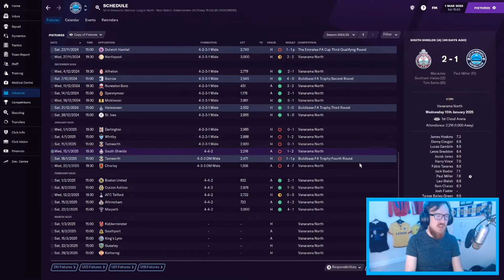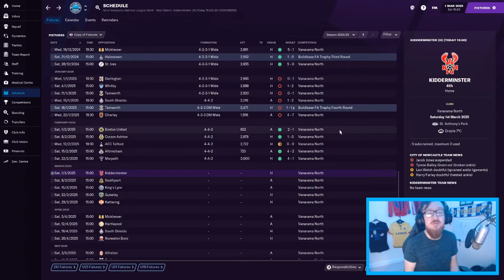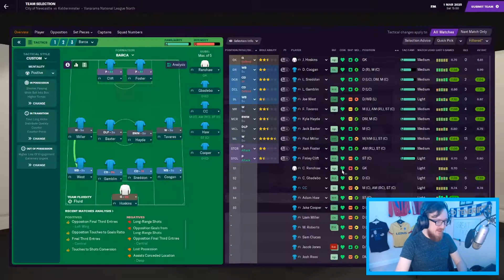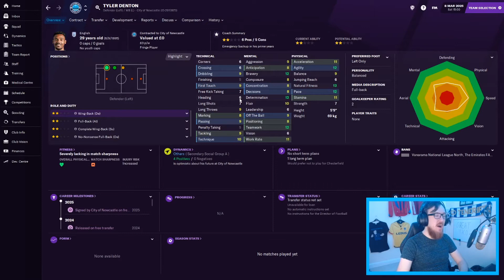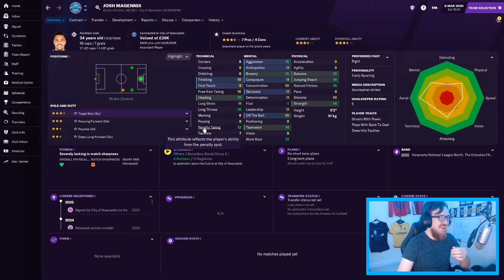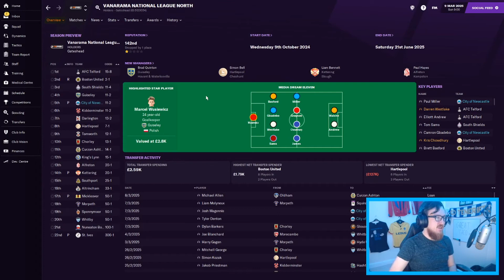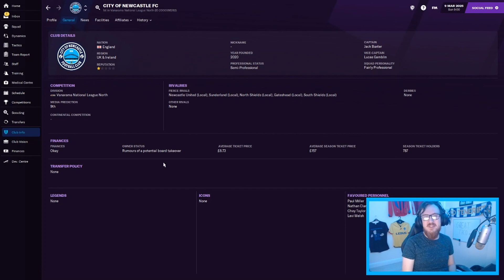#30 | FINLEY CLIFT RETURNS! | City of Newcastle FC | Football Manager 2021